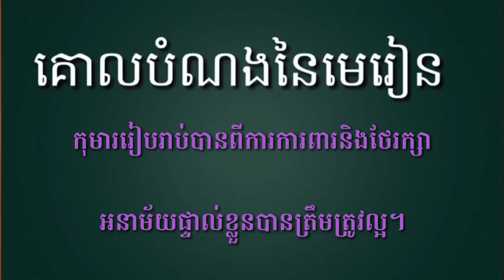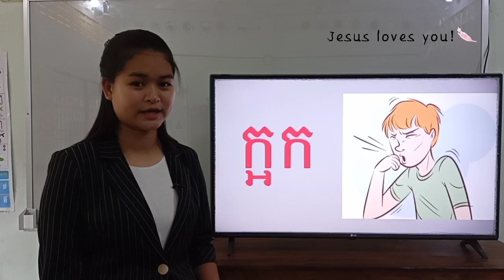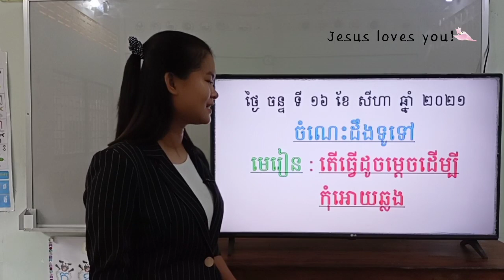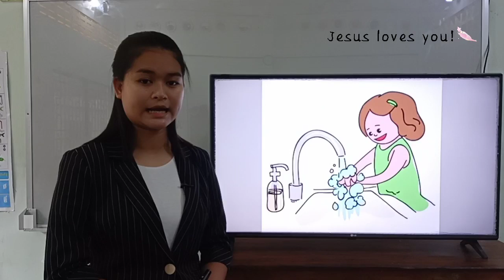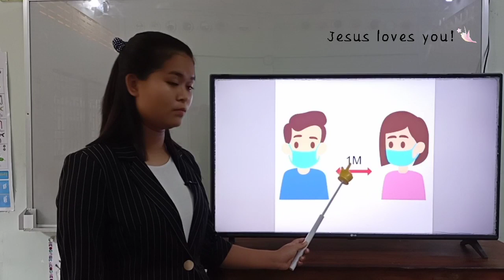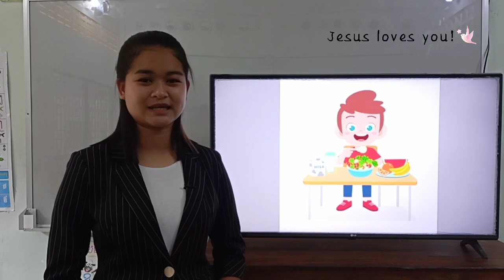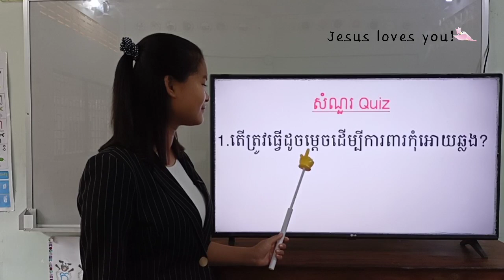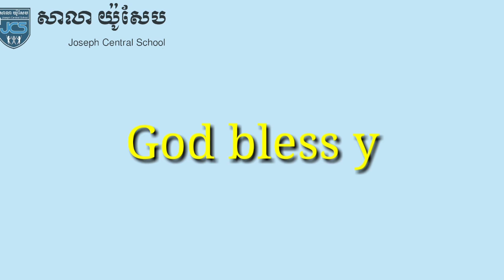139-3_ថ្នាក់មត្តេយ្យ-ចំណេះដឹងទូទៅ-តើធ្វើដូចម្ដេចដើម្បីកុំអោយឆ្លង-16082021-Joseph Central School